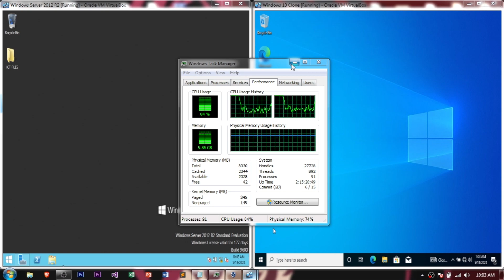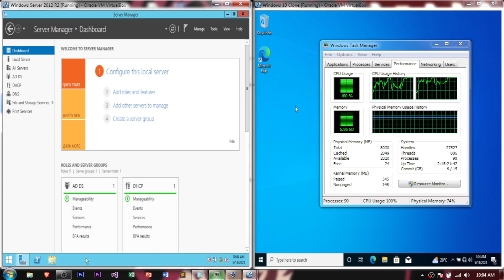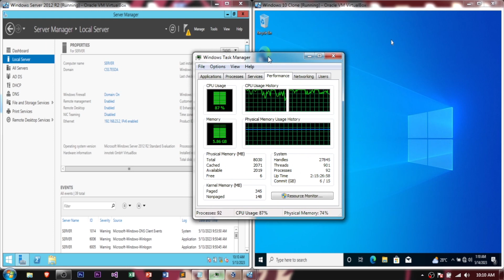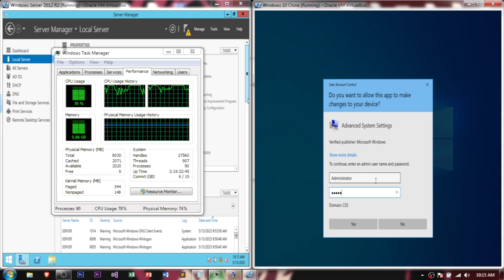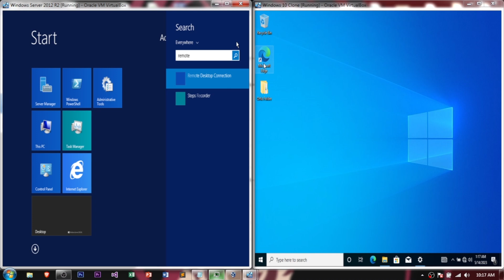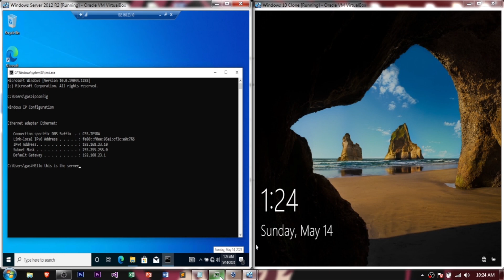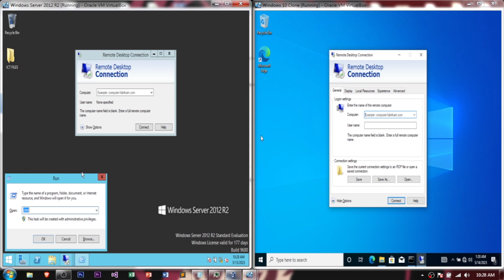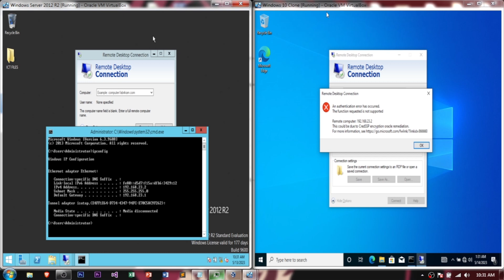How to Setup Remote Desktop in Windows Server 2012 R2 CSS NCII Part 7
Ito po lahat ng video/playlist ng Setting Up Computer Server (Windows Server 2012 R2)